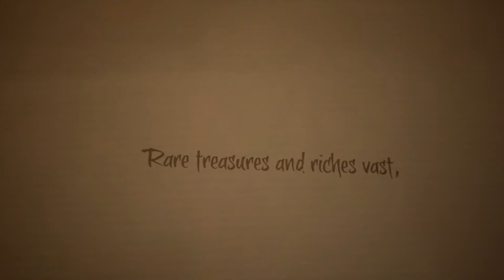The Division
Intel 7700k@5Ghz, GTX1080ti, 32GB RAM. OBS/NDI to Capture PC.